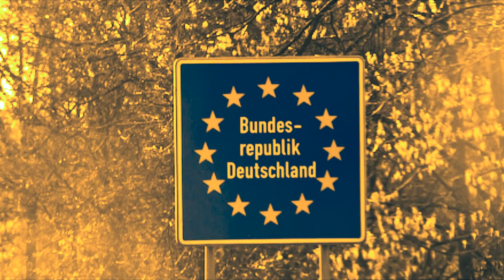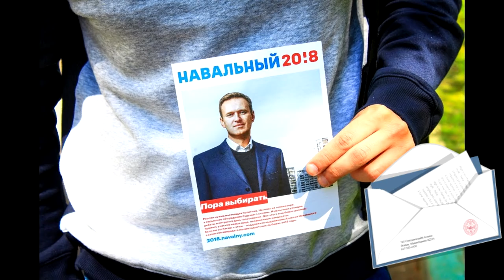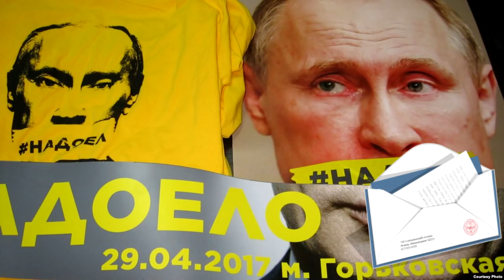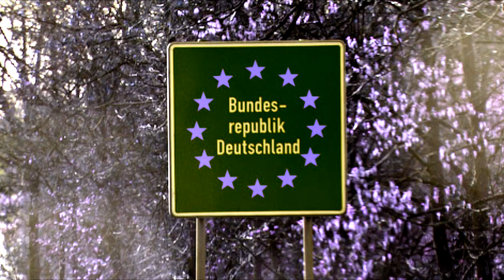✉️ Реальная история бегства в Германию.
Я получил письмо от семьи, которая совсем недавно сбежала ( эвакуировалась, уехала ) в Германию из России.Подробности в ролике.